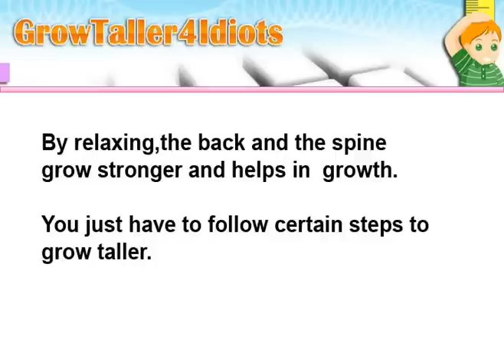Simple Tips to Grow Taller During the Teenage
Click the above url to get free e-report "Advanced New Height Increase System". Grow taller 4 idiots can teach you on the proper exercise, nutrients, posture and lifestyle that you need to follow to be able to achieve the height that you have always dream of. It's thoroughly researched specific height gain methods guarantee you that you can achieve 2-4 inches of taller in 8 weeks.